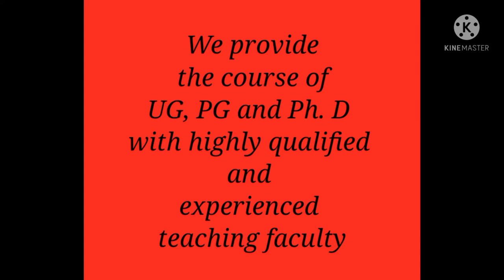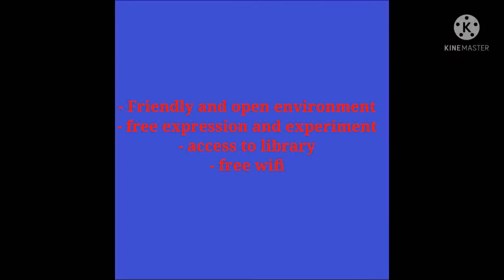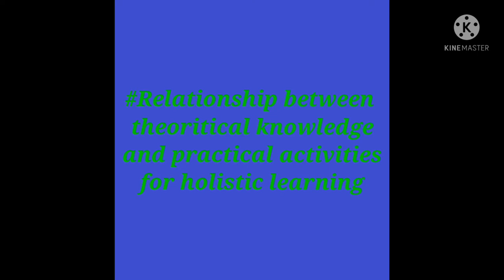Department of Economics at St. Joseph University, Nagaland